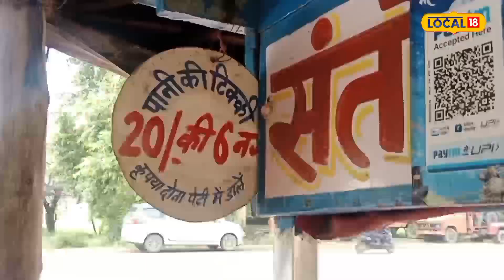भिंड में यहां मिलती है बड़े साइज की पानीपुरी, स्वाद ऐसी कि 5 घंटे में बिक जाता है पूरा माल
अरविंद शर्मा/भिण्ड. जिले के दबोह रोड़ पर एक ठेला पानी पूरी के लिए काफी मशहूर है. लोगों को इसका स्वाद काफी लजीज लगता है. दूर-दूर से इस पानी पूरी का स्वाद चखने लोग आते हैं. इस गुपचुप की खास बात यह है इसका साइज. यकीन मानिए आप बीस रुपये से ज्यादा गोलगप्पे नहीं खा पाएंगे. यहां पानी पूरी खाने वाले बताते हैं कि जो एक बार यहां का स्वाद चख लेता है वह दोबारा आने से खुद को रोक नहीं पाता.

अगर आप भी पानी पूरी खाने के ज्यादा शौकीन हैं तो भिण्ड रोड़ के दबोह के पास जाना होगा. इस रोड़ पर गोलगप्पे की दुकान दोपहर के बाद शुरू होती है और शाम को 5 बजे तक खुलती है, लेकिन 5 घंटे में पूरी माल खत्म हो जाता है. प्रतिदिन 15,000 के करीब पानीपुरी बिकती है. इसके लिए पुदीना, जीरा, अमचूर और मिर्च डालकर 70 लीटर पानी तैयार किया जाता है. यह दुकान संतोष सिंह चलाते हैं इसके साथ में छोटे भाई मिलाकर और उनके पिता जी तीन लोग कम करते हैं.

बड़ा साइज देखकर खाने आते हैं लोग
भिंड जिले में अगर बात करें तो संतोष सिंह की पानीपुरी जिले में सबसे अलग है. इनका साइज अन्य पानीपुरी के मुकाबले काफी बड़ा होता है, खास बात यह है कि गुटखा खाने वाले लोग इसका स्वाद नहीं ले पाते क्योंकि गुटखा खाने वाले लोगो का मुंह उतना बड़ा नहीं खुल पाता, जितना इनके गोलगप्पे का साइज होता है. इसके अलावा जलजीरा का भी स्वाद काफी हटके होता है. लोग मटर के साथ गर्म-गर्म पानी पूरी खाते हैं.

दस साल से लगा रहे ठेला
संतोष सिंह की मानें तो वह पिछले 10 साल से पानी के बताशे भिंड में बेच रहे हैं. इससे पहले गुजरात में काफी उनका अच्छा व्यापार चलता था लेकिन पारिवारिक स्थितियों को देखते गुजरात छोड़कर भिंड आना पड़ा और फिर यहीं 10 साल पहले काम शुरू किया.